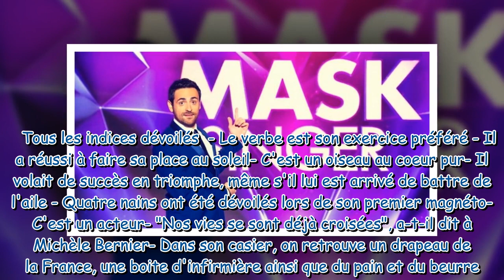Mask Singer 5 - Le Vautour démasqué, Jeff Panacloc l'a immédiatement reconnu !